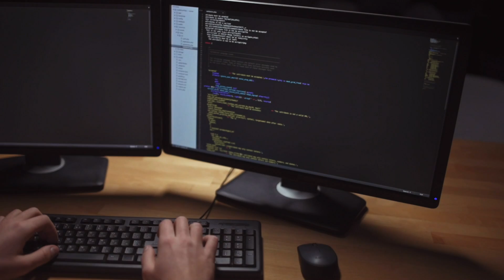How to Price Your Static Website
In this video, we will explain how to price a static website in detail. The things you should keep in mind while quoting the price for your website.

About Us